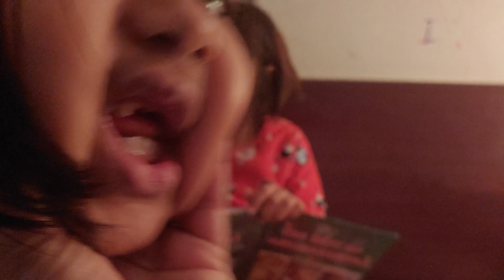Story telling, reading is fun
reading story. I like to read.